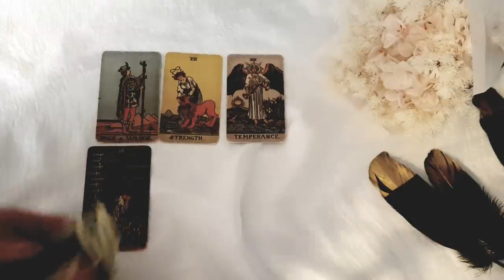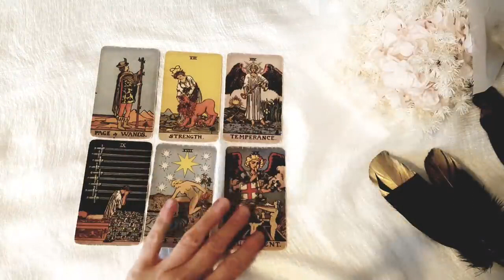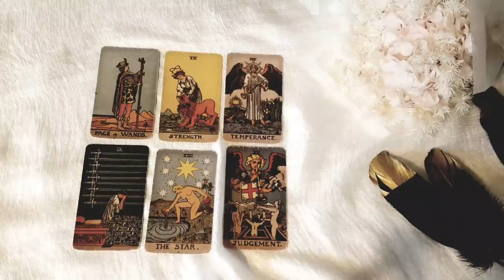ARIES 💓 NO MORE WAITING!! THE UNIVERSE IS SENDING YOU SOMEONE VERY SPECIAL! 💓 MID OCTOBER 2024